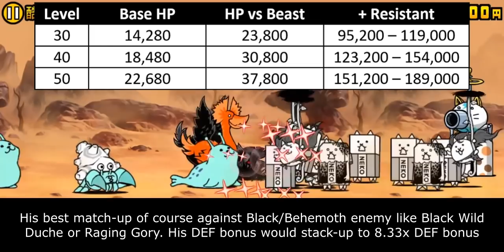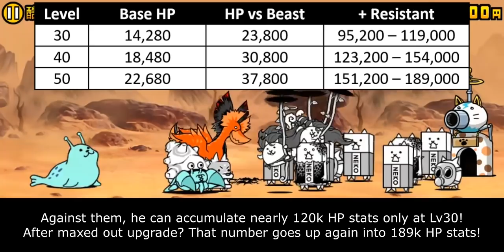Enter Ancient Egg N103: Gas Mask Cat!! [The Battle Cats]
covid cat

Table of Content:
00:00 - Egg Hatching
00:33 - Unit Intro
01:12 - Anti-Black Ability
02:59 - Behemoth Slayer Ability
04:47 - Closing Statement
06:15 - Cat Library Entry